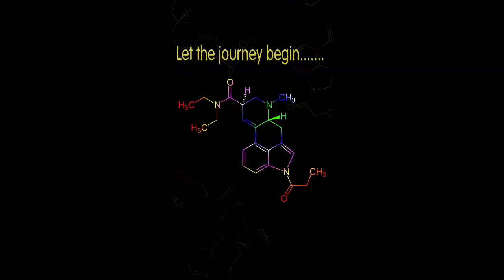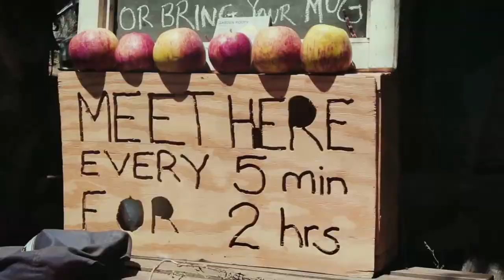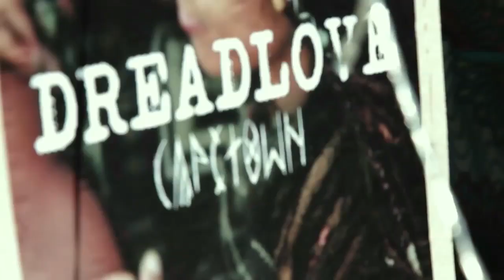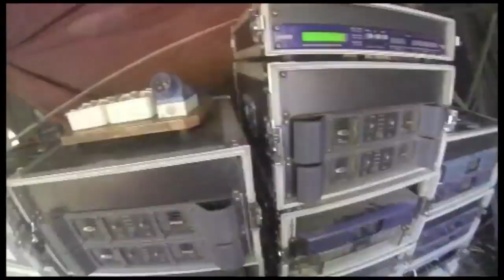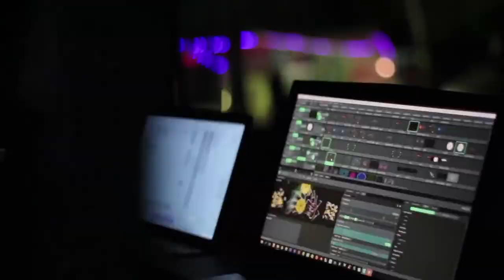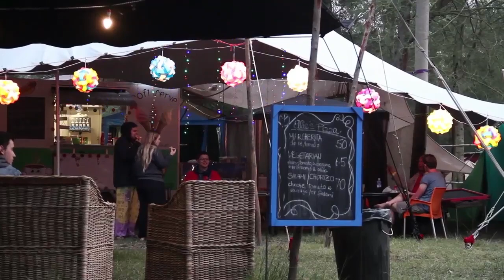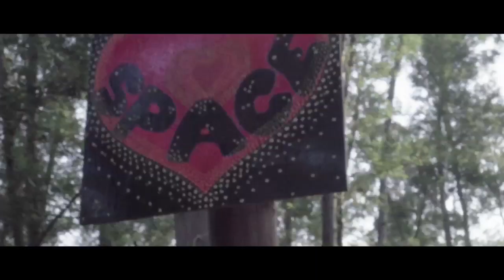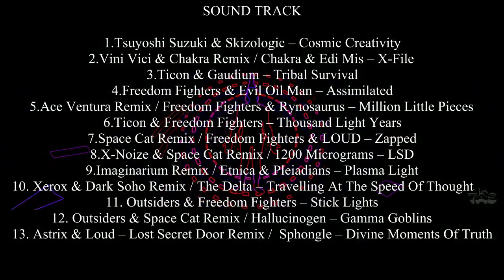Vortex Movie 2020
Grant Dreyer has taken the message from Gaia in 1994 and created Vortex. For the past 28 years through hard work and persistence created gatherings that one must experience to understand. Vortex Open Source, South-Africa's only 5-day Trance Festival in December, is rated as one of the top 10 Festivals in the world where the Trance Family from all corners of mother earth gathers. A home away from home filled with workshops, art exhibitions, performers and so much more ... Grant is a true Psychedelic Freedom Fighter.
Take the journey, experience the magic with us, and for an hour and halve become one again, as you dance with your Tribe, see your friends that became family and remember why we Trance... One Dance Floor - One Heartbeat.

We want to thank each and everyone, Photographers, Videographers, Visuals by TAS and Andrew, Attendees, and permission to use the soundtrack for contributing to the memories of 28 years captured and displayed through their amazing talents.